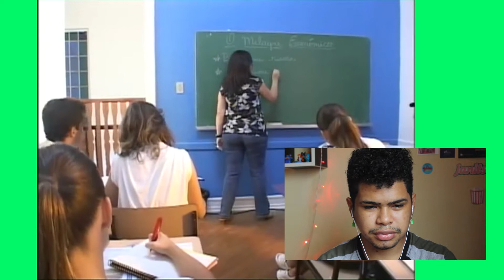LENDAS URBANAS - A FLOR DO CEMITÉRIO (REAÇÃO)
Olá flores, no vídeo de hoje eu trouxe para vocês a reação do episódio de Lendas Urbanas chamado A Flor do Cemitério!

Não se esqueça de curtir, comentar e compartilhar!